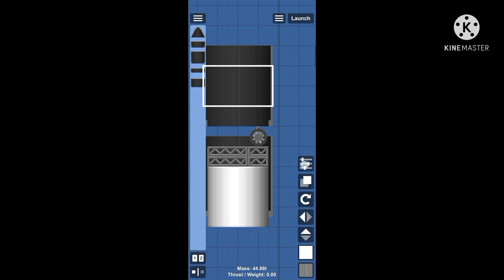How to build A working Cargo Bay door in SFS No DLC.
bored21